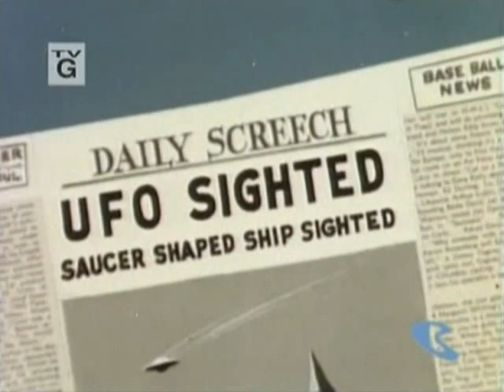The Ruff and Reddy Show 01 | Muni Mula | Part 1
On planet Muni-Mula, Ruff and Reddy are taken to the Mastermind who wants them duplicated as robots.